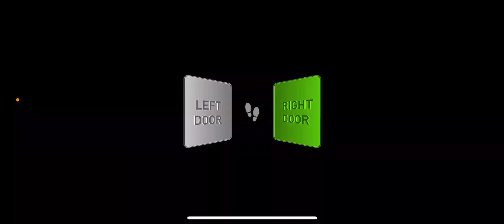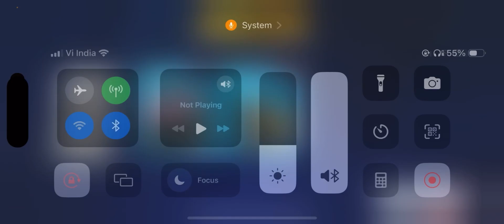The Train Simulator Pune To Banglore Via Double Dacker express Top Speed 155😎gaming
The Train Simulator New Pune To Banglore Via Double Dacker express Top Speed 155😎